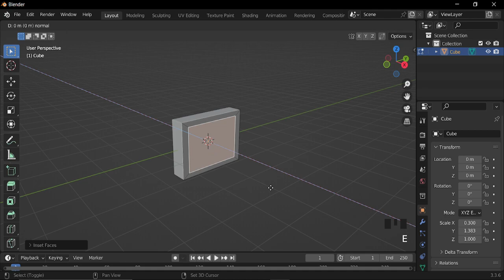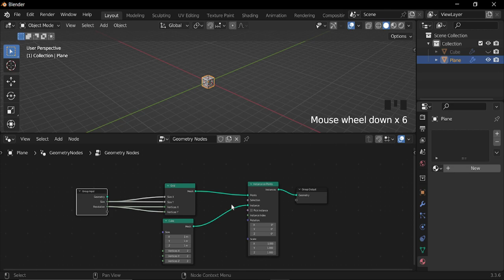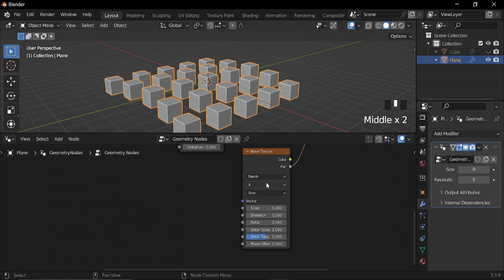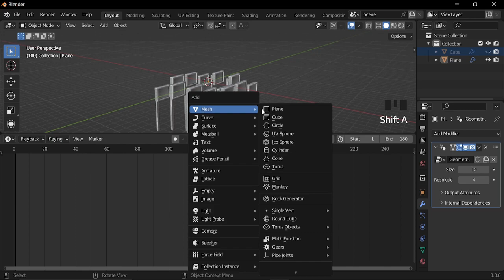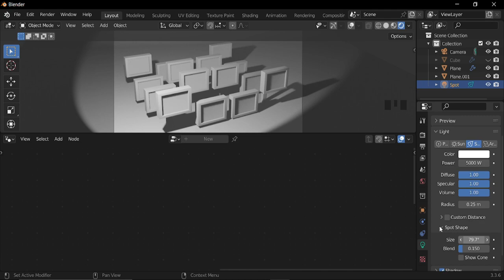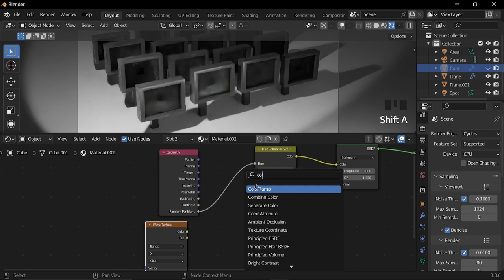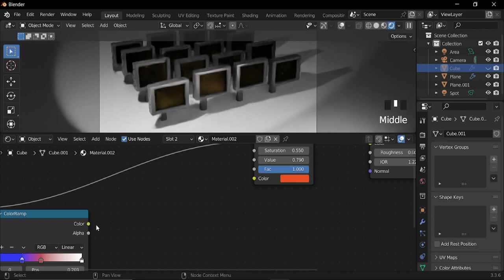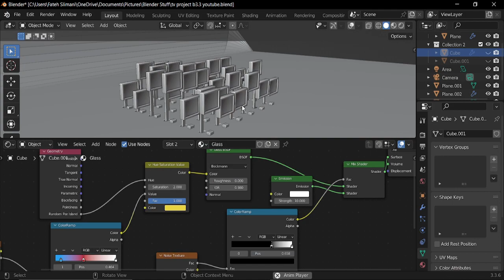Create Easy Motion Graphics With Geometry Nodes (Blender Tutorial)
Hi guys, In this tutorial I am going to share with you how to create easy motion graphics using geometry nodes in blender quickly and easily! Hope y'all enjoy it, and as always, happy Blending : )

- Lenny Loops x stream_error - Noctilucent
- Provided by Lofi Records